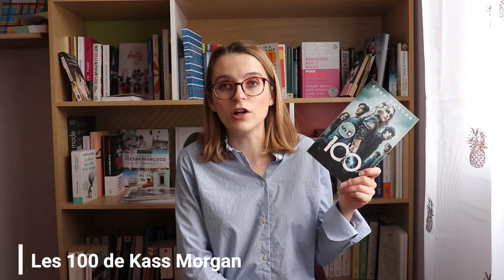LE GENRE FANTASTIQUE ET MOI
Après vous avoir parlé du genre dystopique dans deux vidéos ces derniers temps, j'avais envie de vous partager mon histoire avec le genre fantastique. Un autre genre duquel je ne suis pas très fan, un peu moins je t'aime moi non plus que le genre dystopique, mais avec lequel j'ai moins d'affinités. MAIS, dans cette vidéo, je vous partage les livres que j'aime beaucoup issus de ce genre.

Je porte:

- Chemise: Maison Standards